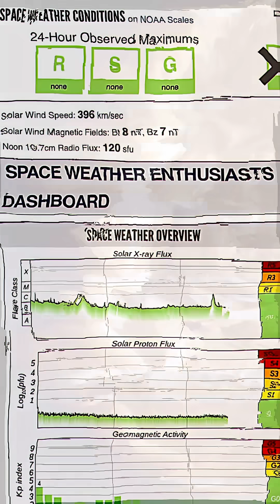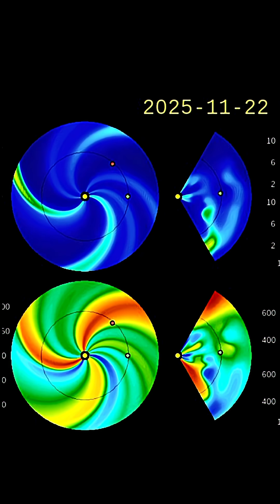SOLAR WATCH‼️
November 19 2025